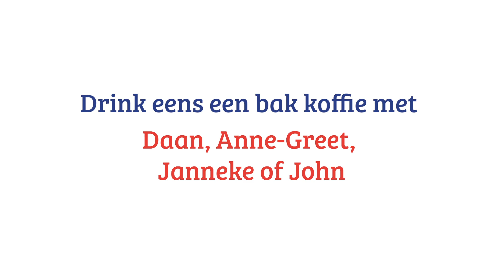Fryske Flekspool - Werken bij de Fryske Flekspool